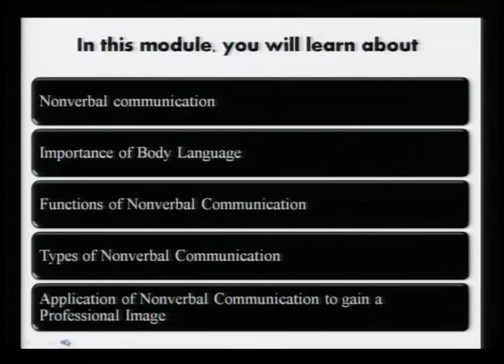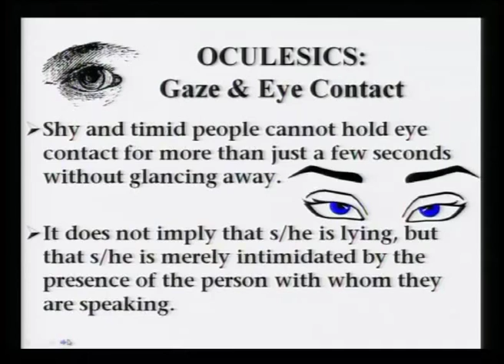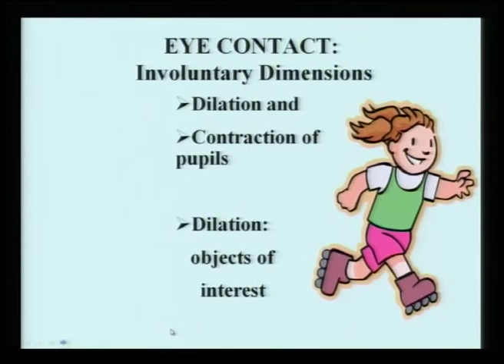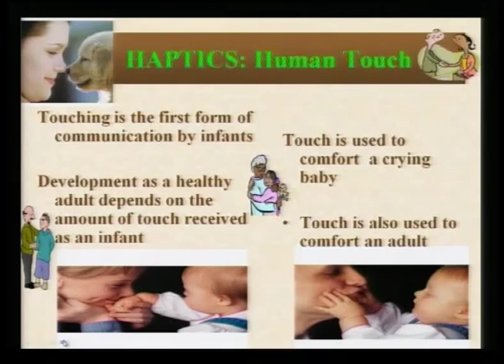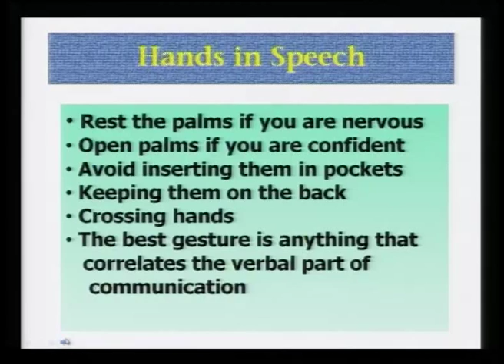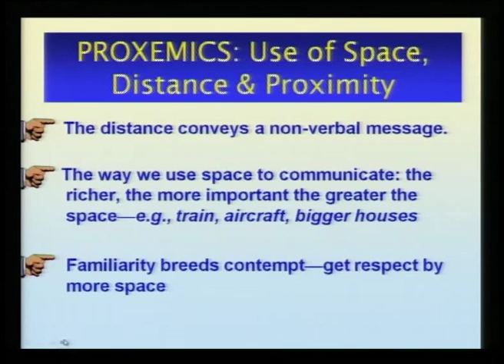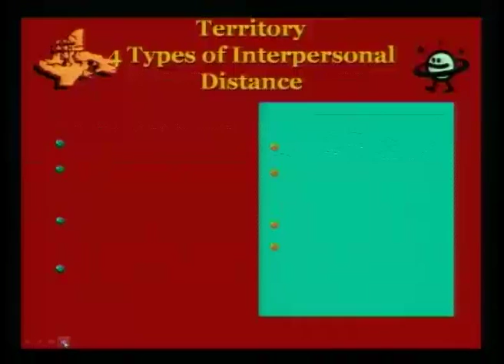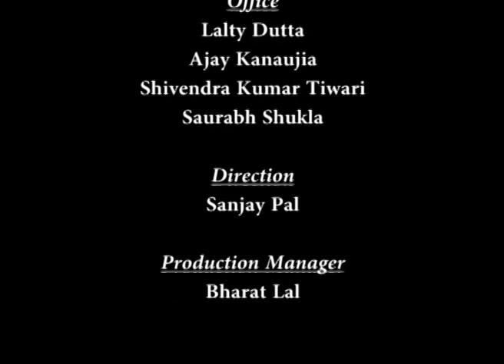Mod-03 Lec-04 Non-Verbal Communication Lecture-04